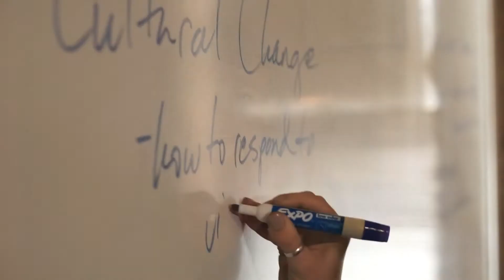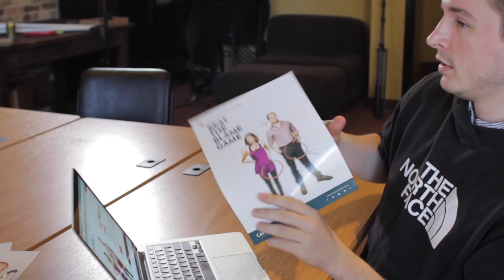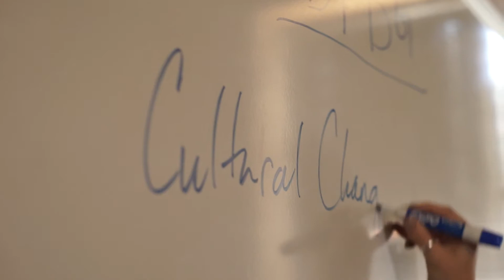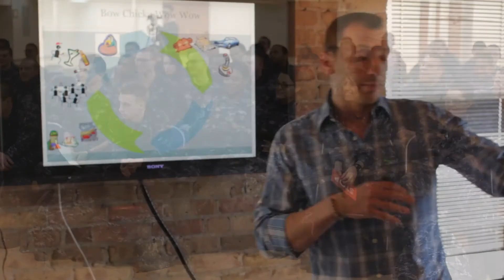Catharsis Productions presents "Beat the Blame Game"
Victim blaming. The greatest barrier to holding rapists accountable, and giving survivors the critical support they need. Whether it’s slut shaming, or the almost recreational hostility that follows victims when they report, Beat the Blame Game is the powerful reality check that provides your campus with the tools they need to challenge the haters.